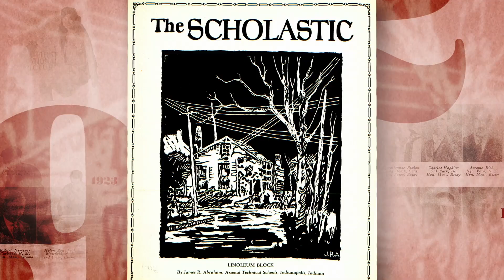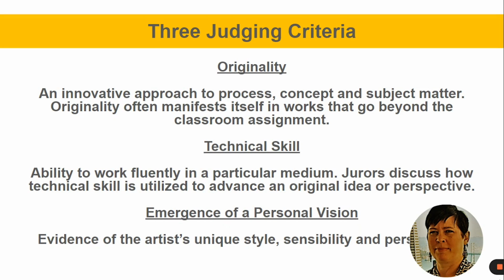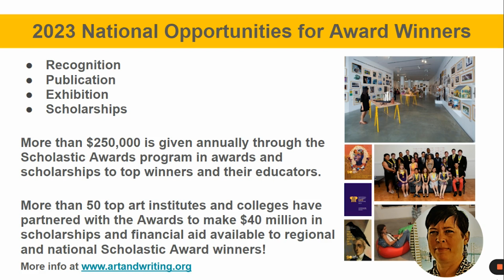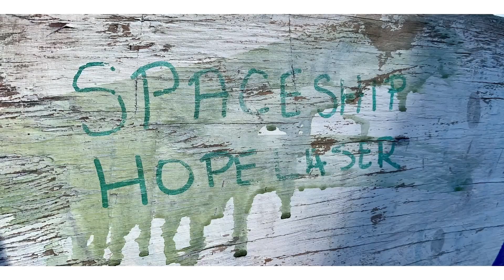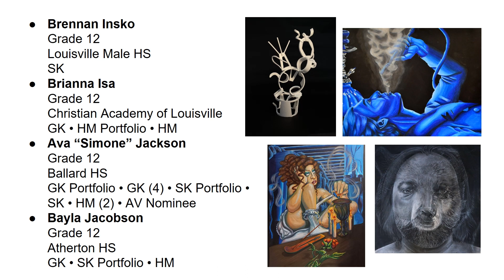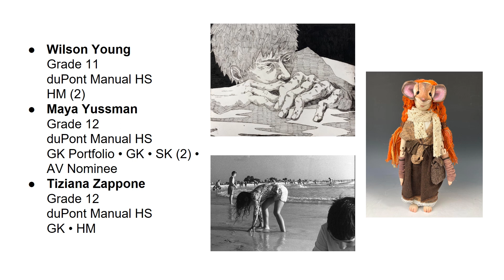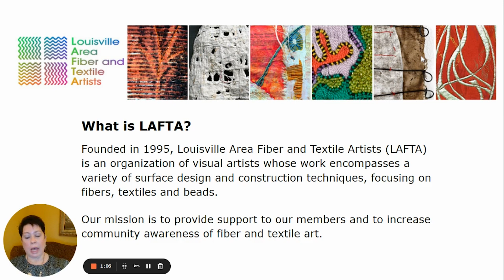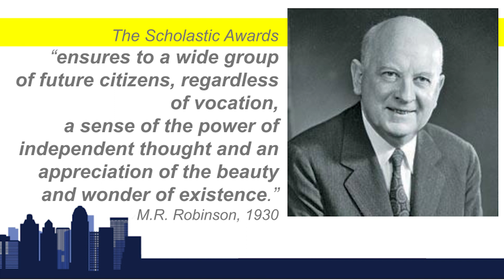2023 Scholastic Art Awards Ceremony - Louisville Metro Area Art Region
Recognizing our regional Gold Key, Silver Key, and Honorable Mention student awardees.  Special regional awards are also announced!